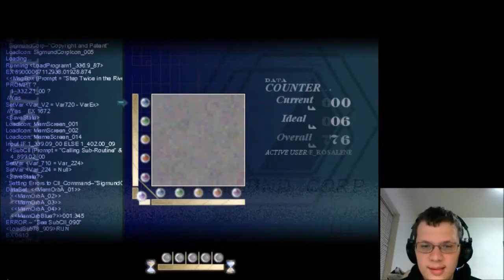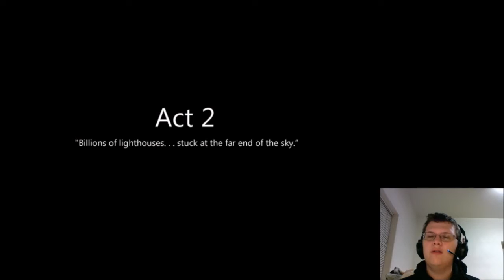TTM part 5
ALL ABOARD THE FEEL TRAIN CHOO CHOO (insert tears here)

Don't forget to Likerino, Subscriberino, and Commenterino!!!